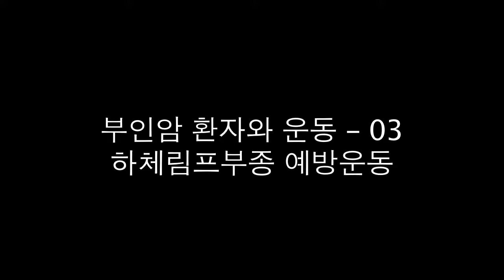05 01 복식호흡